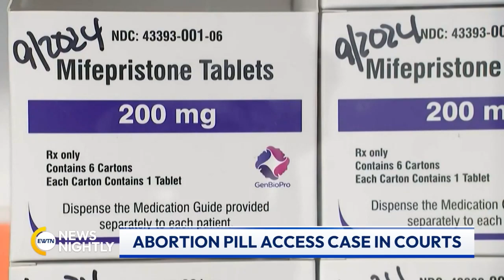Pro-Lifers Continue Changing Hearts & Minds 1 Year After Roe is Overturned | EWTN News Nightly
It has been more than one year since Roe v Wade was overturned, but the pro-life movement still has a lot of work ahead when it comes to changing hearts and minds. One pro-life organization converged onto Capitol Hill this week with the mission to educate lawmakers. Pro-life organizations say the only way to bring change is through education and legislation. Bishop Ronnie Crudup says, "It's time to be prayerful, but also take a stand publicly that we have for life and let people know whose side you're on." Others stressed the need to support services like adoption and pregnancy care centers. Bishop Vincent Matthew says, "We have to put our money where our mouth is, be able to stand, and our actions. We have to be willing to foster and adopt. We have to be willing to deal with the root causes and help assist families." The Hyde Amendment, which blocks the use of taxpayer funds for abortions, has been part of congressional spending bills for 40 years. Capitol Hill Correspondent, Erik Rosales reports.